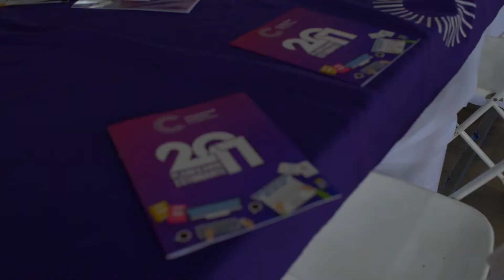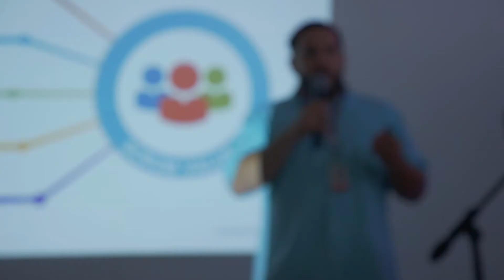Espacio Expo Cenfo agosto 2017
ExpoCenfo es una actividad de UCenfotec donde los estudiantes pueden exponer sus proyectos, se imparten además charlas gratuitas y las empresas aliadas brindan opciones laborales.
Para la edición de agosto 2017 contamos con la participación de jóvenes de colegios, un espacio de matrícula y un área para juegos.